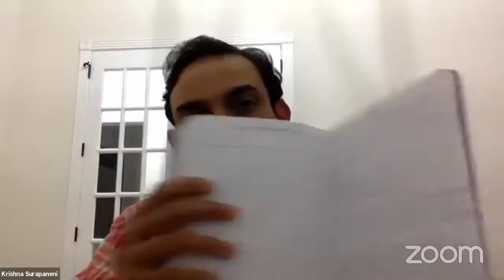Friday Cottage Meeting | Jan 8, 2021 | Bro. Krishna Surapaneni